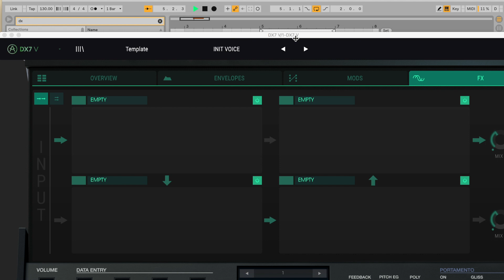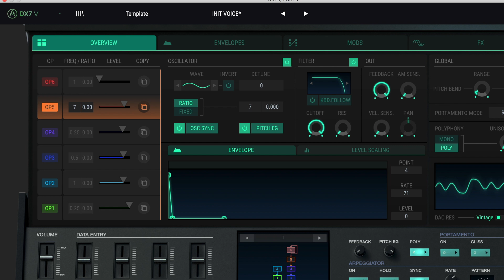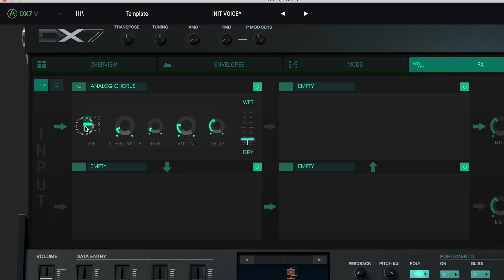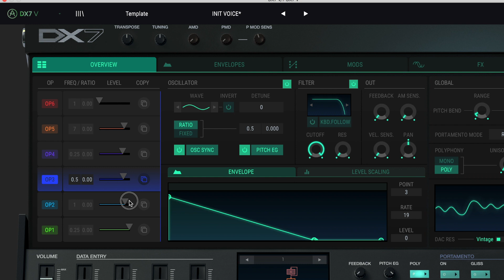FM синтез. Как создать Deep House Bass на Arturia DX7 V?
Овладей мастерством саунд-дизайна за 9 недель на практике, создай собственную библиотеку звуков и оригинальный трек на ее основе